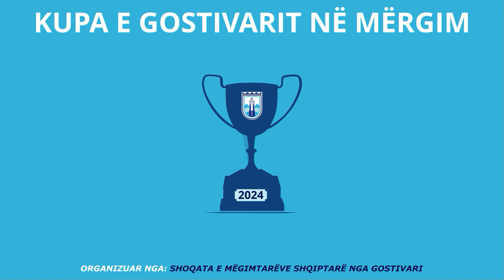Kupa e Gostivarit në Mërgim 2024, këtë të shtunë në Weinfelden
Java e turneut
Java e ngjarjes së parë të përbashkët të mërgatës gostivarase

këtë të shtunë, në Weinfelden

KUPA E GOSTIVARIT NË MËRGIM

pjesë nga kënga, të bashkuar për Gostivarin, kënduar nga Besjana Mehmedi dhe Shkodran Tolaj.